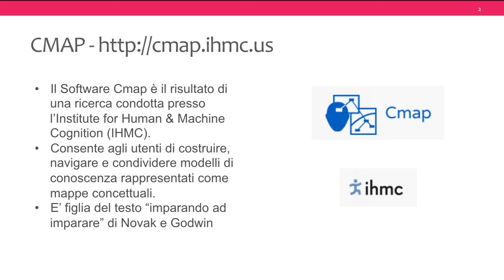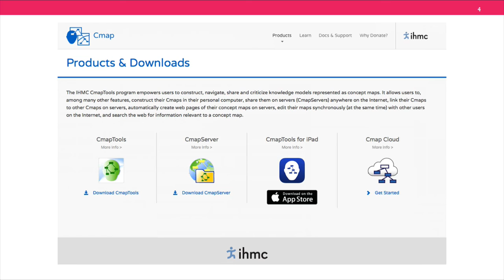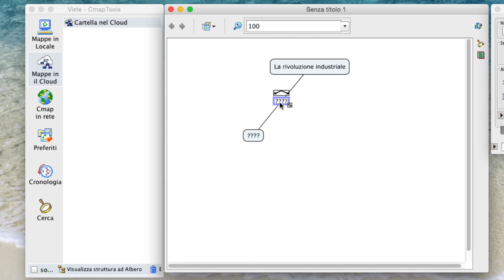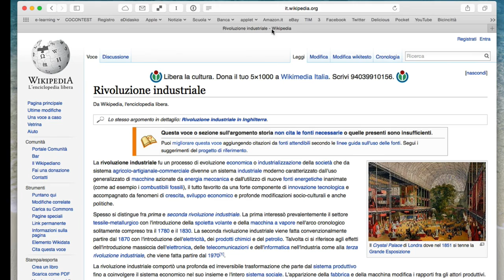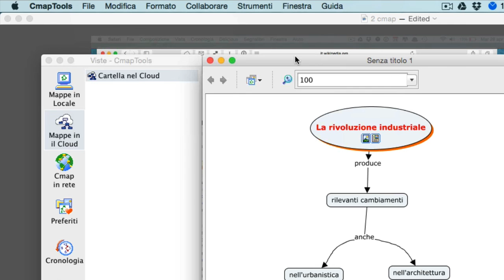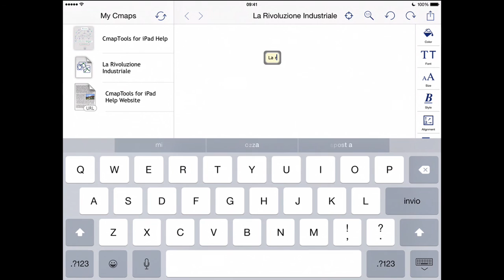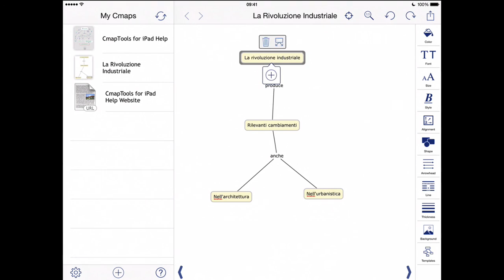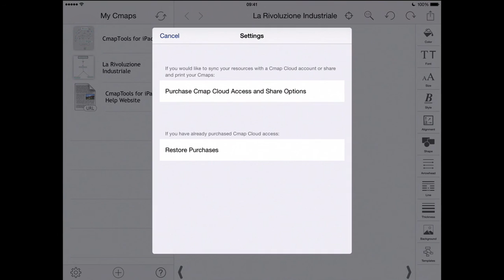Creare Oggetti Didattici - Creare mappe con Cmap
Nell'ambito del modulo "Creare Oggetti Didattici", breve video lezione sull'utilizzo di Cmap.
Video realizzato per il "Polo formativo del Lazio per le nuove tecnologie nella didattica" coordinato da Stefania Farsagli